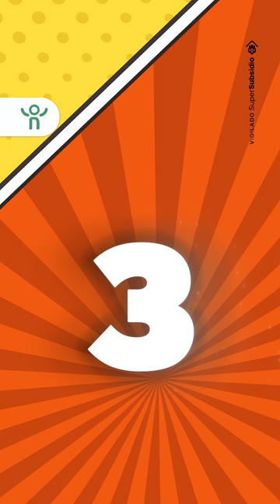¿Tú lograste adivinar el opening? Nosotros ya nos estamos preparando. 🥳💥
¿Tú lograste adivinar el opening? Nosotros ya nos estamos preparando. ¡Ya sabes! El parche es en el Universo de Cómics y Videojuegos.

Valor entradas🎟
Categoría A 8.000
Categoría B 9.000
Categoría C 26.000

Compra tus boletas visitando el link de nuestra bio, opción👉 “Universo de Cómics y Videojuegos ll 🎭🎟